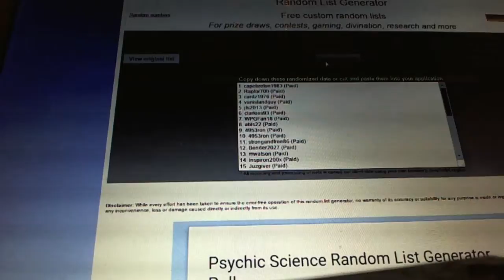C&C #4653 Multi Randoms